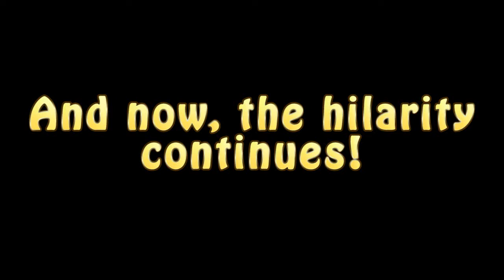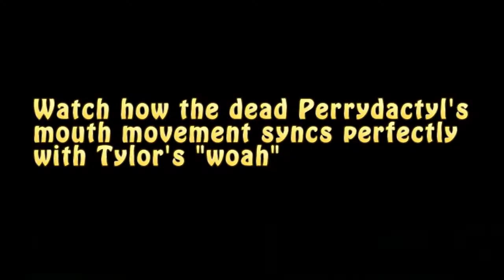ORION: Dino Horde - Versus Mode (This time with Dinosaurs!)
Don't mess with a Tri-Perry-tops...